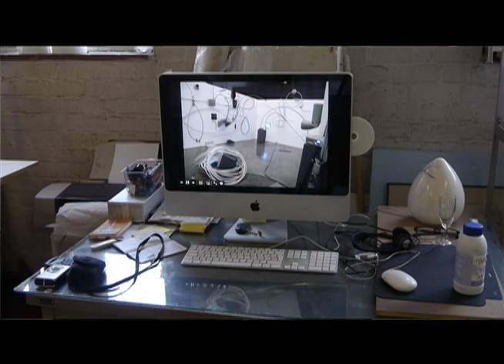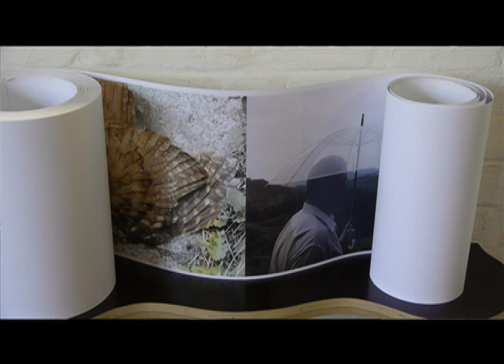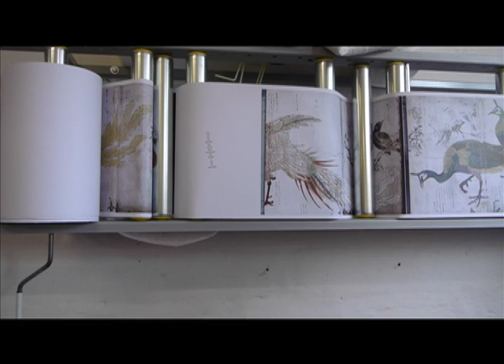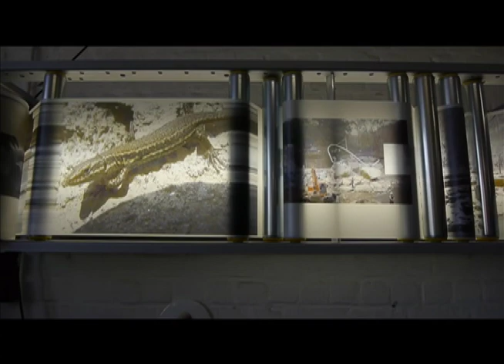Interview d'Honré D'O artiste